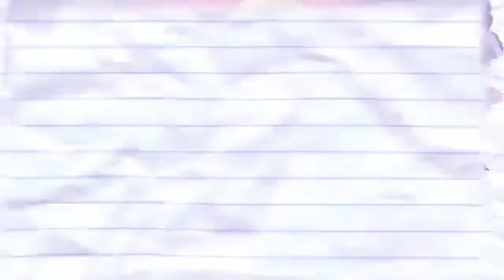Ever After High 💖Chapitre 4 Mélanger💖 La Magie des Platines💖Ever After High Français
À Ever After High, les enfants adolescents de célèbres personnages de contes de fées choisissent leur propre succès. Tout le monde des Royals les plus justes aux rêves des Rebes se demande si l'avenir est le destin, ou si le destin attend juste d'être réécrit. Êtes-vous Royal ou Rebel?